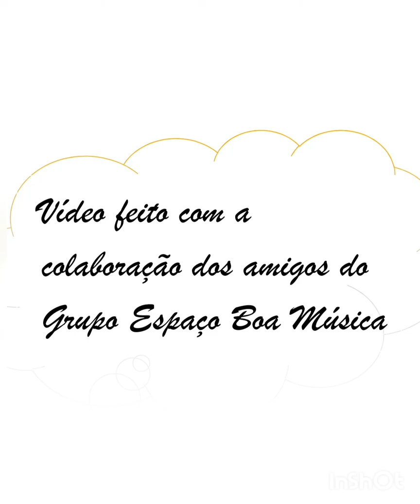Encontro Espaço Boa Música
Vídeo feito em homenagem ao Grupo Espaço Boa Música, Encontro Gravatá PE - 08/02/2020.

2. Aprecie as músicas disponíveis nas playlists temáticas do canal.

3. Saiba mais sobre o canal Espaço Boa Música na opção "Sobre".